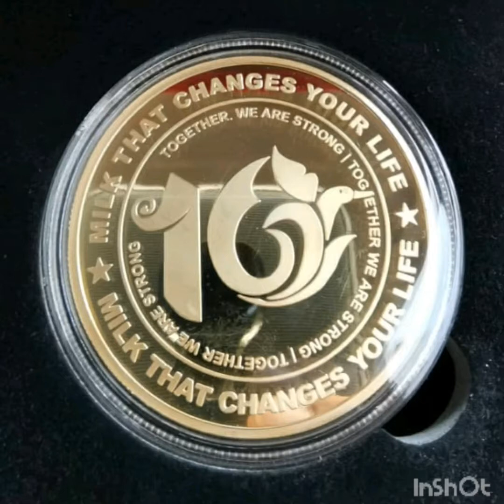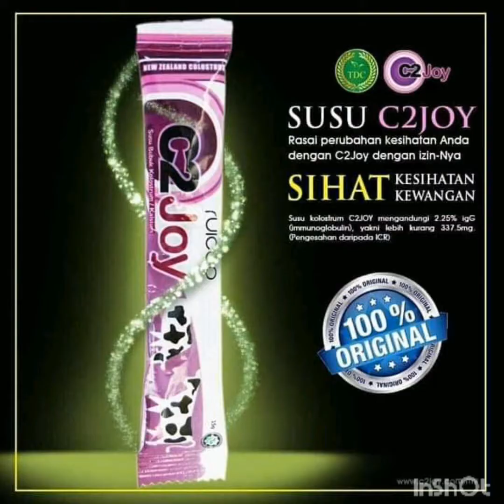..!!! C2JOY KONTROVESI SELURUH MALAYSIA